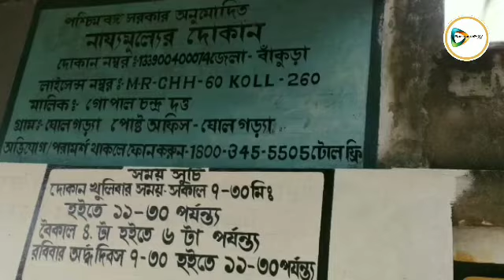করোনা নয়,জেলায় মহামারীর আকার নিচ্ছে রেশন কেলেঙ্কারি! লকডাউনেই গণ বিক্ষোভ ছাতনার ঘোলগড়ায়।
বাঁকুড়া২৪X৭প্রতিবেদন : এক পলকে দেখে কি ভাবছেন? কোন রাজনৈতিক নেতার জনসভা? আবার মেলা বা হাট বসেছে? বলেও ভুল হতে পারে! আরে মশাই লকডাউনে এসবের বালাই নেই, তাহলে শয়ে,শয়ে লোক জমায়েত করে কি করছেন? এরা আসলে বিক্ষোভ সামিল হয়েছেন। কারণ, করোনা নয়,জেলায় মহামারীর আকার নিয়েছে রেশন কেলেঙ্কারি। তাই,করোনা সতর্কতায় জারী হওয়া লকডাউন ভেঙ্গে, করোনা সংক্রমণের ঝুঁকিকে উপেক্ষা করে, এই রেশন কেলেঙ্কারির প্রতিবাদে সামিল হয়েছেন শত,শত,মানুষ। এযেন জেলার রোজনামচা হয়ে দাঁড়িয়েছে। আজকের ঘটনা জেলার ছাতনা ব্লকের তেঘরি গ্রাম পঞ্চায়েতের ঘোলগড়া গ্রামের। রেশনে কম জিনিস দেওয়া এবং কারচুপির জিনিস পত্র খোলা বাজারে বেশি দামে বেচে দেওয়ার অভিযোগ তুলে, গ্রামের মানুষ এদিন বিক্ষোভে ফেটে পড়লেন। বিক্ষুব্ধ মানুষের বিশাল জমায়েত সামাল দিতে ঘটনাস্থলে ছুটে আসতে হল পুলিশকেও। উত্তেজনা চরমে ওঠায় জনতার সাথে তুমুল বাকবিতন্ডায় জড়িয়ে পড়েন পুলিশ কর্মীরাও। গ্রামবাসীদের অভিযোগ, গ্রামের রেশন ডিলার গোপাল চন্দ্র দত্ত করোনা পরিস্থিতিতেও কারচুপির অভ্যেস ত্যাগ করতে পারেন নি। ডিলারের এই অন্যায় কাজ ঠেকানোর ক্ষেত্রে, স্থানীয় গ্রাম পঞ্চায়েতের সদস্য প্রসেনজিৎ মন্ডলের ভুমিকা নিয়েও প্রশ্ন তুলেছেন তারা। অভিযোগ, ডিলার ওজনে মাল তো কম দিচ্ছেনই পাশাপাশি, নিজের প্রমাণ ঢাকতে, ক্রেতাদের ক্যাশমেমোও দিচ্ছেন না। পরে বাড়ীতে বসে তিনি ভুয়ো ক্যাশমেমো বানিয়ে খাতা সারছেন। তাই এই ডিলারের বিরুদ্ধে খাদ্য দপ্তরের কাছে শাস্তির দাবীতে সরব হয়েছেন গ্রামের মানুষ।
 এরআগে রাজগ্রামেও একই চিত্র দেখিয়েছিলাম আমরা। এবার  ছাতনা। বার,বার বিক্ষোভে সামিল হয়ে ডিলারদের দূর্নীতির বিরুদ্ধে সরব হচ্ছেন মানুষ। অথচ খাদ্য দপ্তরের কর্তারা নীরব দর্শকের ভুমিকা পালন করছেন?  তা নাহলে, লকডাউনকে উপেক্ষা করে এভাবে জনরোষ ফেটে পড়তনা।  রেশন ডিলাররা সাবধান! মনে রাখবেন, এক সময় সারা রাজ্য জুড়ে রেশন কেলেঙ্কারির বিরুদ্ধে আন্দোলনে পথ দেখিয়েছিল এই বাঁকুড়া। তাই, কেলেঙ্কারি বন্ধ না হলে  ফের তার পুনরাবৃত্তিই যে ঘটবে, তা বলাই বাহুল্য।
দেখুন 🎦 ভিডিও। 👇